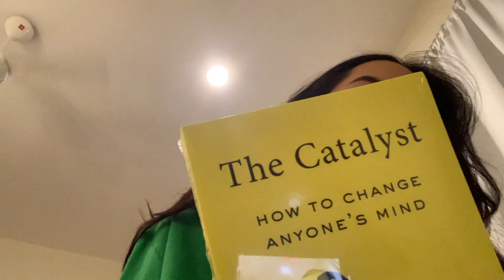phone diaries #8: falling out of cars, tiffin and a little bit of klfw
This was the last of what i filmed in Nov before my internship started. Definitely underestimated how tired i was going to be so I will try to get back in the grind of filming this December because a looot is happening this month! Hope you guys are as excited as I am for the year to end woohoooooo